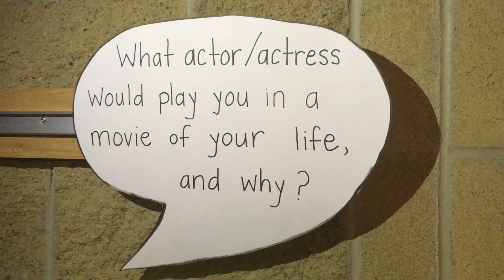Voices of LCAF 2019: Speakers' Corner Part 3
Labrador Creative Arts Festival 2019